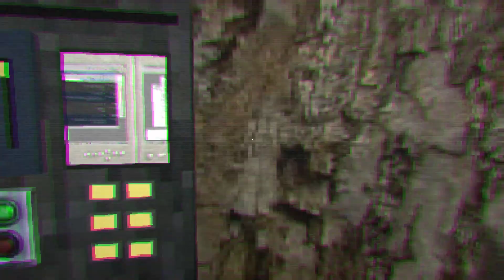The Bloody Basketball | อย่าตื่นมาเล่นบาสตอนกลางคืน ไม่งั้นคุณจะเจอสิ่งนี้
ขอบคุณที่แสดงให้เห็นว่าความสุขของผมคือมีพวกคุณอยู่ข้างน่ะ รักน่ะจุ้ฟๆ